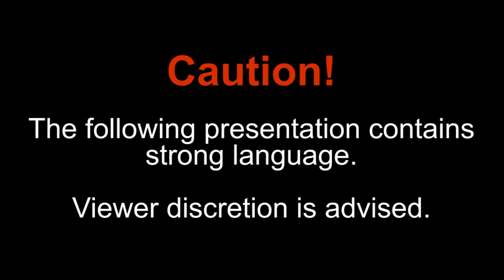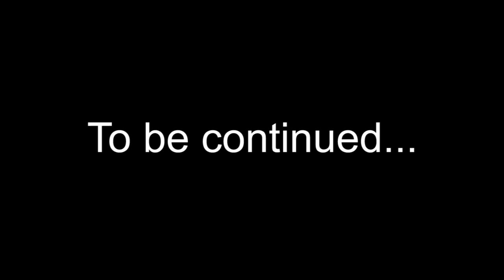[PPP] Eggman Hates Furries- Part 1 - A Fan-made Boss Rush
[Please expand Video Description for more information!]

Note: This recording was made about 2 years ago when PPP was just getting started and was only recently rediscovered. We are well aware of the audio-balancing issues, but we wanted to preserve this for the sake of ShadowRemix's first-time reactions.

A few years ago, ShadowRemix was convinced by CelestOrion to do a blind playthrough of the Sonic fan-game Eggman Hates Furries. What awaited him was a well-made boss rush with plenty of surprises along the way.

With CelestOrion, CosmicEternity, Dr. Mack Foxx, Shermanator, TheRunningDafini and SSF1991 tagging along for the ride, what could possibly go wrong? We hope you all enjoy this recently-rediscovered playthrough!